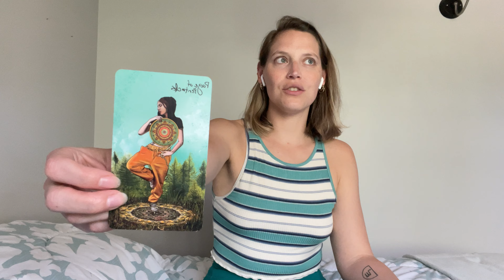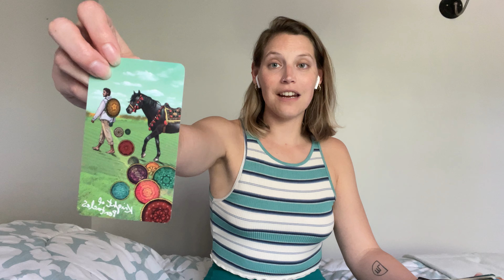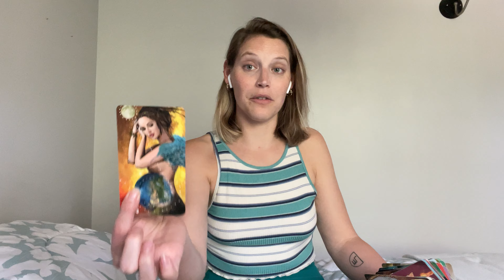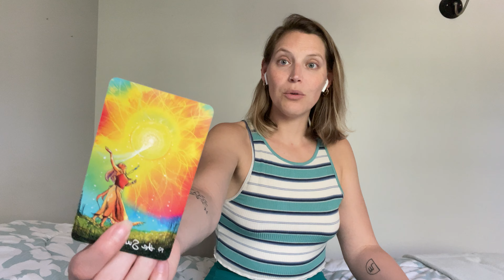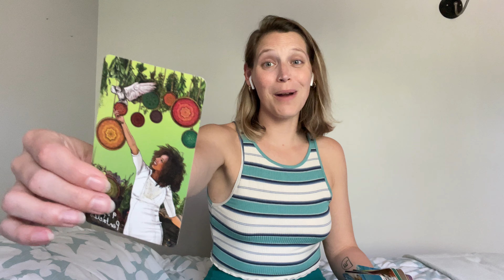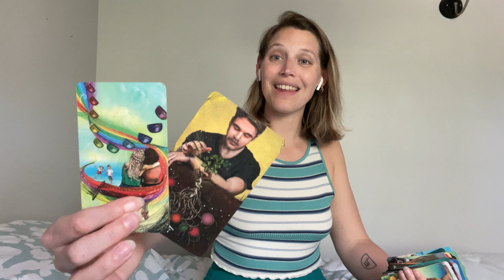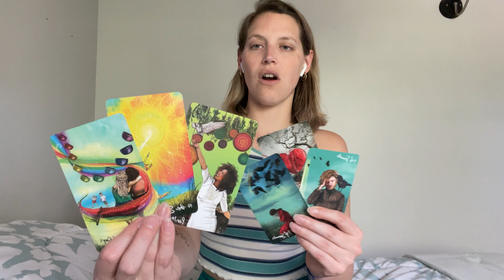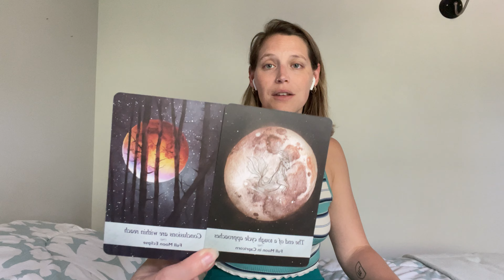Gemini - July 2023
Gemini Sun Moon and Rising - this is your month ahead reading for July!